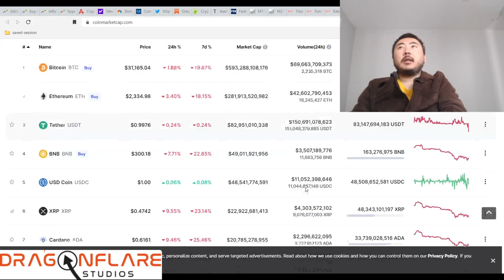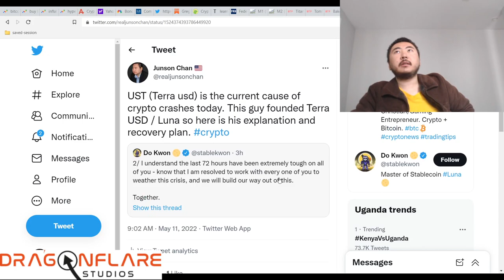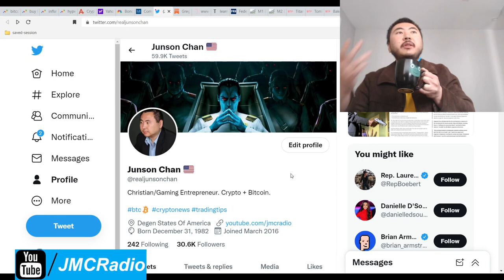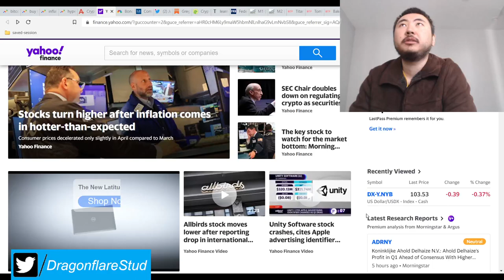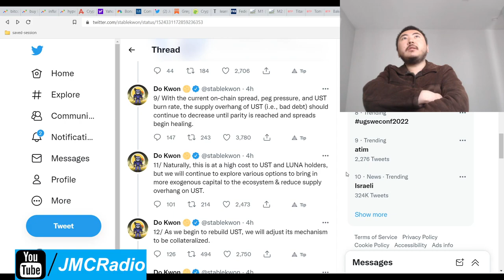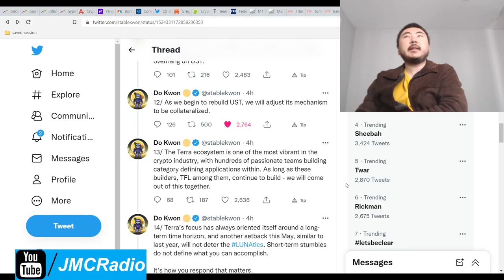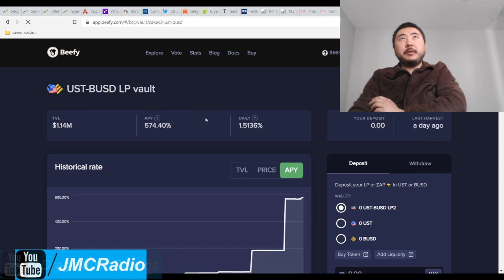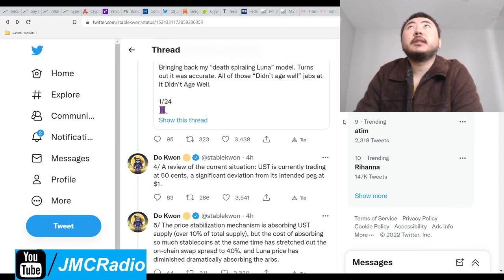UST Terra Luna USD Tank - Is It Over For All Crypto Currencies And Bitcoin Stablecoins? Earn Money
A confluence of macro economic factors ultimately caused a massive flash crash in the crypto currency markets and terra usd.

Basically the inflation report was worse than expected along with us economic news, which caused a panic sell and huge demand for dollars. This downward pressure hit ust particularly hard and everyone dumped as fears of higher inflation and interest rate hikes was going to kill everything.

As of this writing, the fears are way overblown and the us dollar is selling off, creating more liquidity as investors are now buying "stuff" and crypto currencies again. This should help rapidly accelerate luna and ust's price recovery.

Do kwon, the founder of luna and ust, is already on top of things but I do hope he follows other stablecoin projects and backs ust in the future with actual us dollars, specifically us treasury bonds.